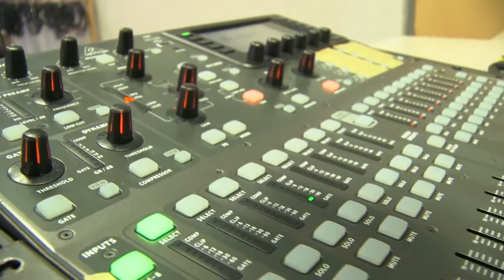The Hangout gifts $100K for Gulf Shores High School music lab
Known for it's food, music and the festival that bares it's name, The Hangout in Gulf Shores is now a partner in education with the new city school system announcing a 100 thousand dollar gift for a state of the art music lab at the high school.